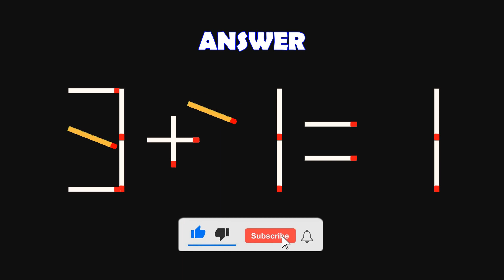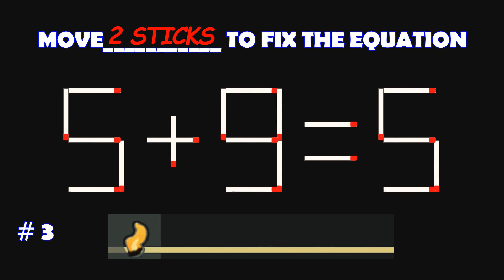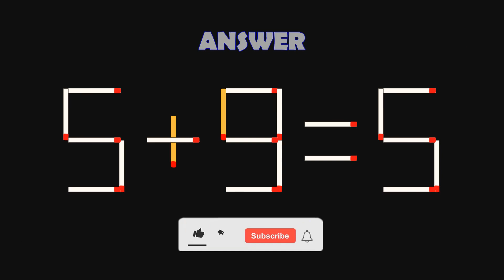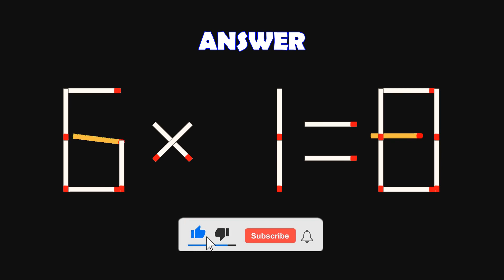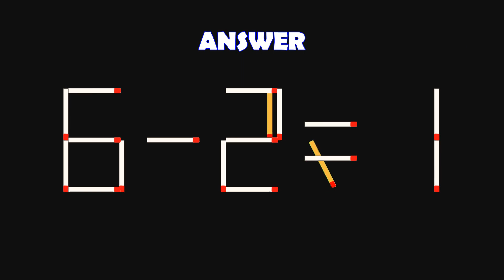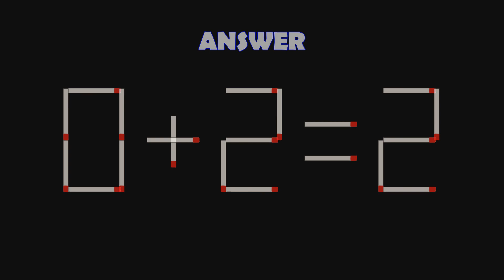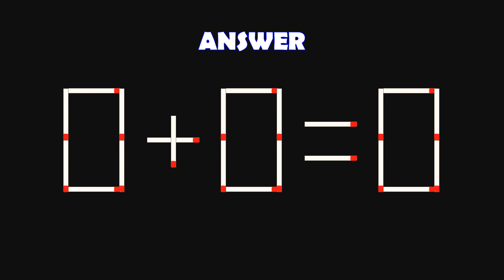Logic Puzzles with Matchsticks-191 Matchstick Logic Puzzles |Matchstick Puzzles with Answers